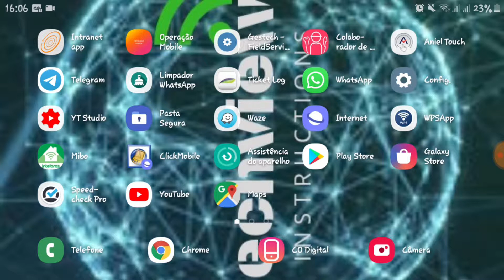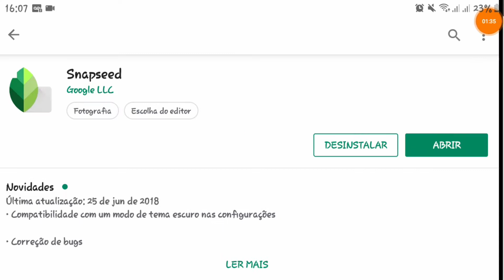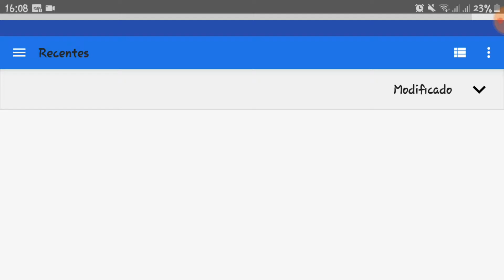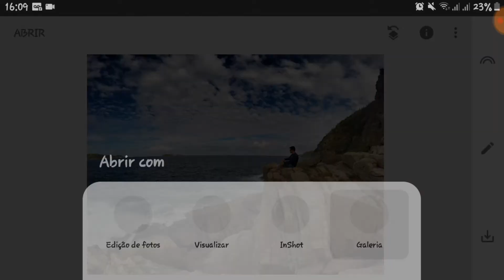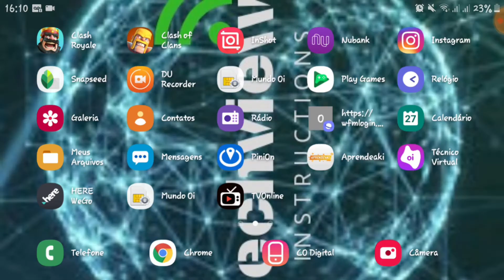COMO CLAREAR SUAS FOTOS ESCURAS TIRADAS PELA CAMERA DO CELULAR | 2024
FALA PESSOAL TUDO BEM COM VOCÊS! QUANDO TIRA UMA FOTO E ELA FICA ESCURA OU SEM VIDA, COM ESTE VIDEO NÃO VAI MAIS TER FOTOS ESCURAS  E SIM MUITO PROFISSIONAIS EDITADAS PELO CELULAR.

editor de celular profissional,editor grátis,melhor editor de todos os tempos no celular,APP top que clareia e melhora suas fotos,como clarear as fotos escuras diretamente pelo celular.